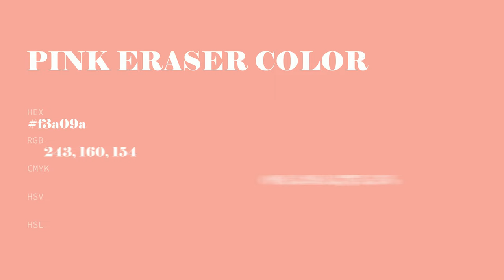Pink Eraser color f3a09a hex Cool Red color f3a09a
What color is Pink Eraser ? f3a09a hex, Cool Red color f3a09a

Hex f3a09a Color Code is also known as Pink Eraser color

Hex f3a09a Color code in RGB color code model is created after adding 95.29% red color, 62.75% green color and 60.39% blue color.
Hex f3a09a Color code in CMYK color (process color) code model is generated after subtraction of 0% cyan, 34% magenta, 37% yellow, 05% black.